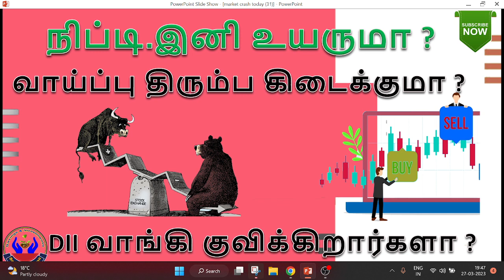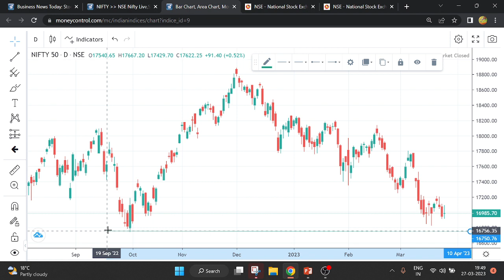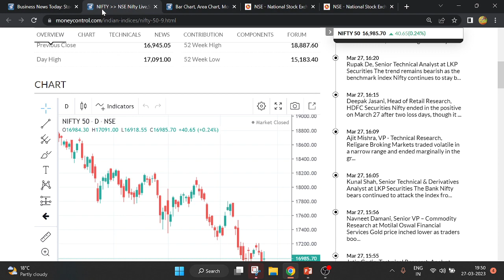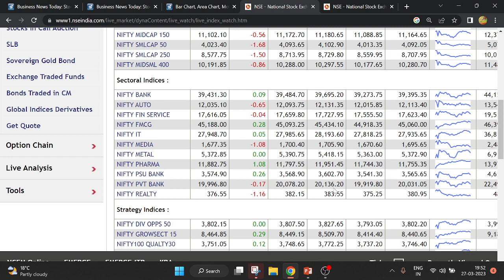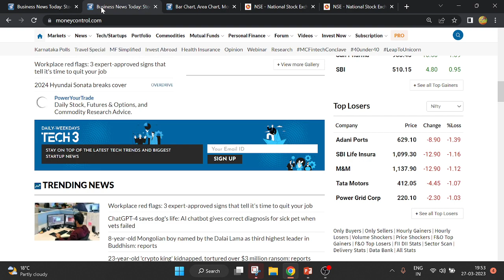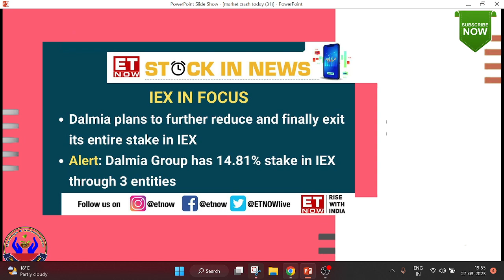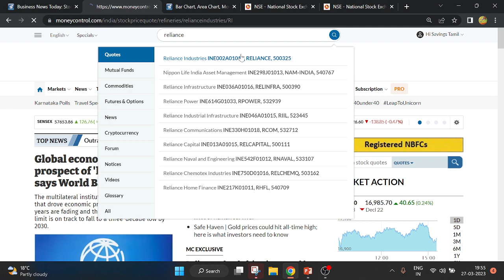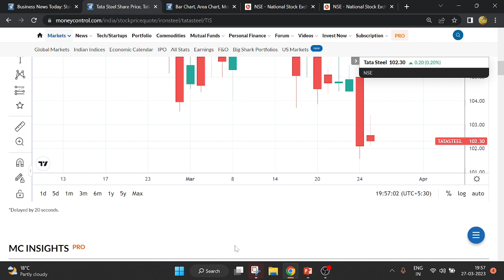நிப்டி.இனி உயருமா ? | வாய்ப்பு திரும்ப கிடைக்குமா ? | DII பங்குகளை வாங்கி குவிக்கிறார்களா ?